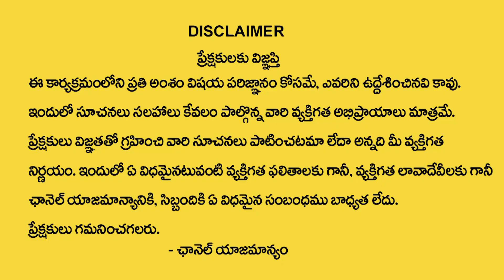Kalki Spiritual Founder Member Aravind Dasaji About Real Facts of Amma Bhagwan | Devotional Life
Watch► Kalki Spiritual Founder Member Aravind Dasaji About Real Facts of Amma Bhagwan | Devotional Life